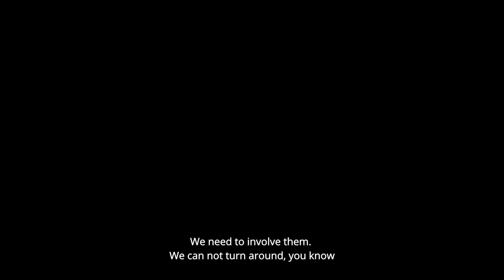Holding Spaces | Episode 1: Spaces for training (Sofia)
In this episode, European Alternatives travels to Sofia to attend DEMO, a training programme for activists and campaigners from all over the world. We delve into experiences from across decolonial, climate, LGBTQI+ and migrants rights’ campaigns to build a shared intersectional approach to organising for transnational democracy.